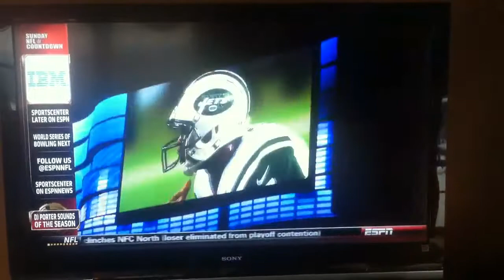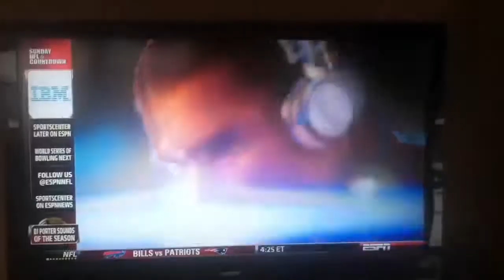Holiday Season Mix NFL Style ESPN